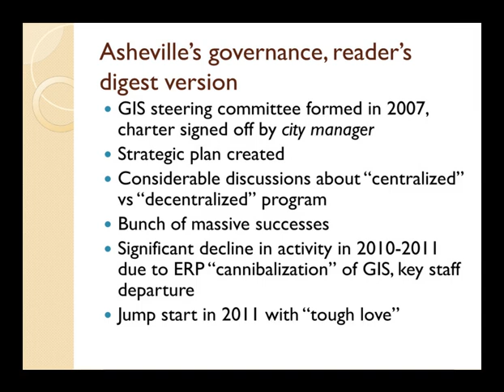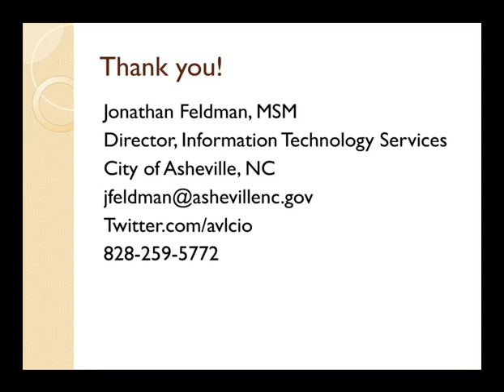Sustaining GIS Governance Challenges & Rewards